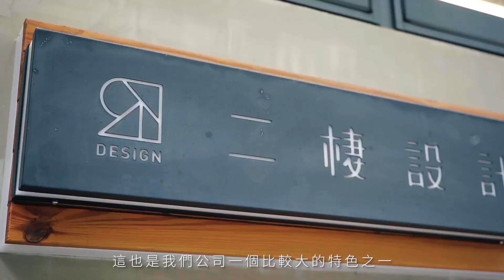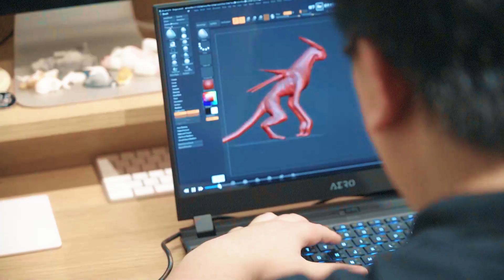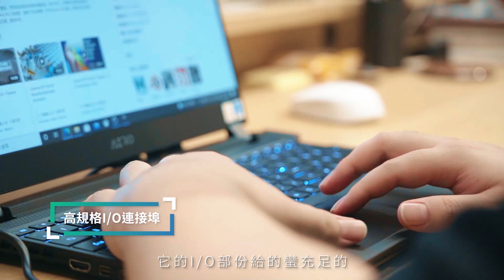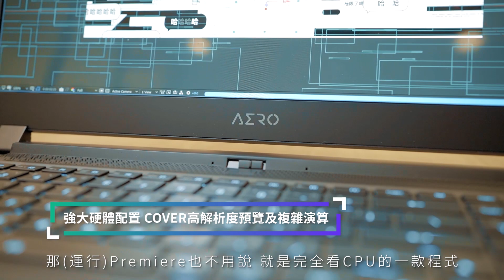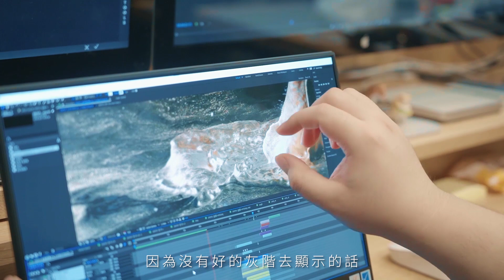直擊金曲視覺團隊，實戰分享核彈效能級的 AERO 15 OLED 創作者筆電 ft. 二棲設計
你知道 Animation 和 MotionGraphicsDesign 有什麼不同嗎？
但我們可能都習慣用動畫來稱呼
這次小編直擊金曲視覺設計團隊
帶你進入動畫以及動態視覺設計的世界
而擁有核彈效能級的 AERO 15 OLED 創作者筆電
又可以為創作帶來哪些提升，馬上來看我們的採訪吧！

00:00-00:31 平面到動畫都 OK 的二棲設計
00:32-00:49 導演，是需要創意和大量溝通的工作
00:50-01:26 統籌金曲獎視覺，完成不可能的任務
01:29-01:48 讓作品完整才能解決問題
01:49-02:00 穩定才是專業創作者的表現
02:01-02:10 為客戶找到最適合的設計
02:19-02:49 挑選筆電的重點！
02:57-03:39 AERO 15 OLED 創作者筆電體驗心得
03:40-03:58 高規格 I/O 連接埠
03:59-04:39 強大校能進行高解析預覽/複雜演算
04:40-05:57 雙校色認證 OLED 螢幕
05:58-06:35 簡練低調的外觀設計
06:38-06:47 長效持久的續航力
06:48-07:38 這 2 種人特別適合 AERO 15 OLED 創作者筆電
07:39-08:05 給設計人的建議